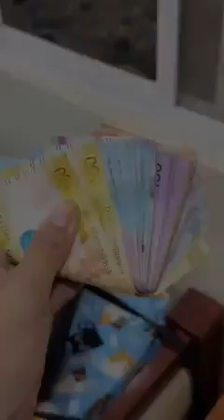Nakakapagod magsama ng bata😮‍💨|| Mommy Maica | 2023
Hello,

Nagsama-sama ng mga kapampangan Vloggers. Thankyou lord sa nabuo naming friendship. 🥺❤️

The kapampangan Vloggers got together. Thank you, lord, for the friendship we've completed. Full moon ❤️

🔗Shirt ng mga boys

🔗Jordan terno ni Makie